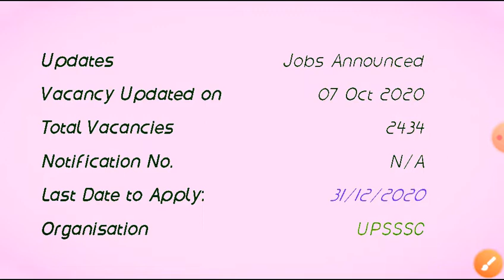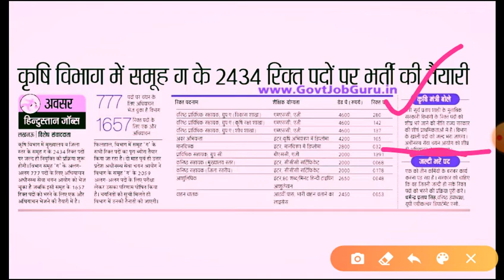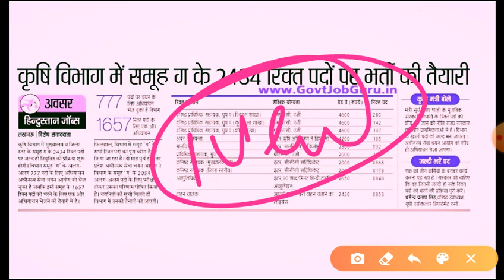UPSSSC Agriculture Department Recruitment Online Form/UPSSSC Vacancy Krashi Vibhag/UPSSSC Exam 2020